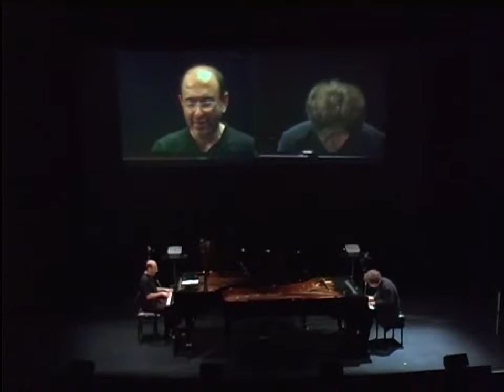Mikhail Rudy & Misha Alperin - Live in Oslo 2007